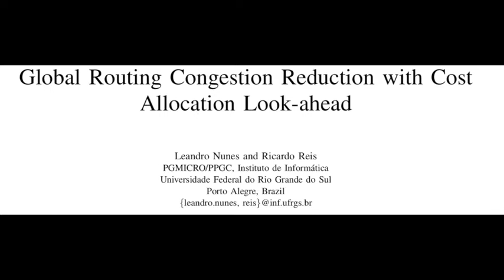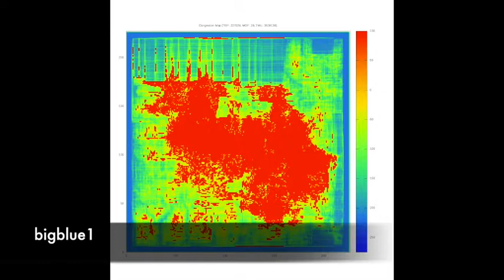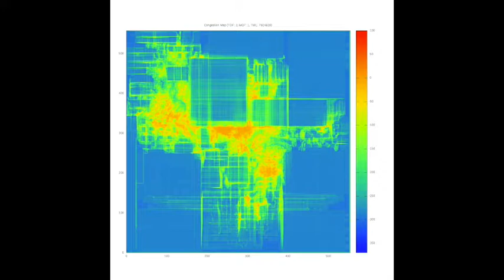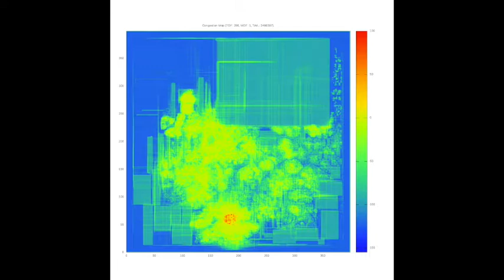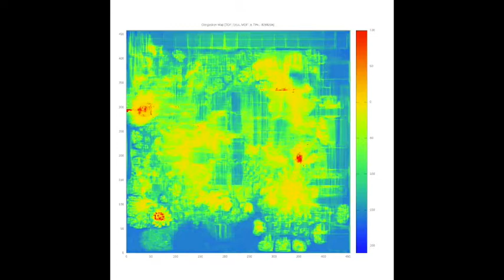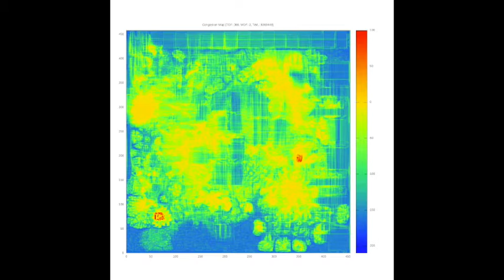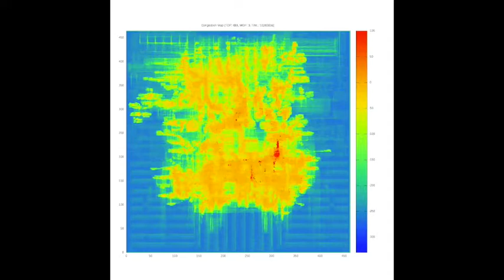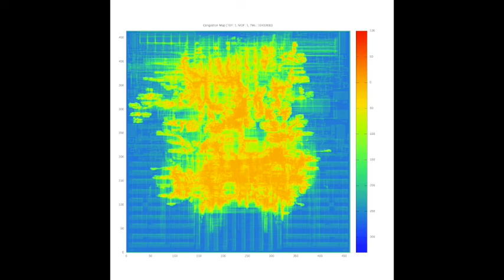ISPD 2008 benchmark execution - Global Routing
Example ISPD 2008 benchmark execution. The heat map shows the global edges congestion over time.